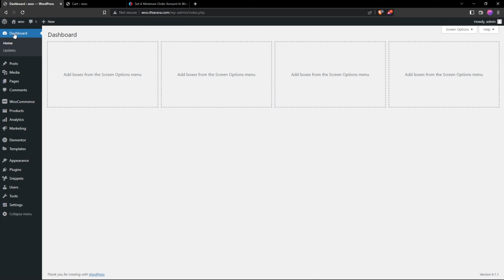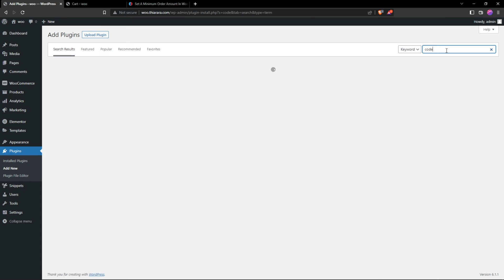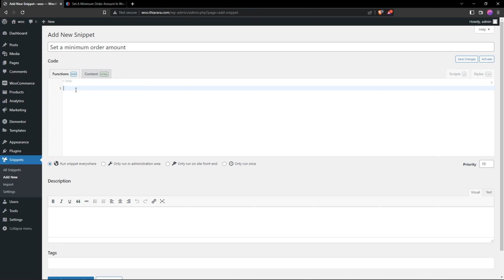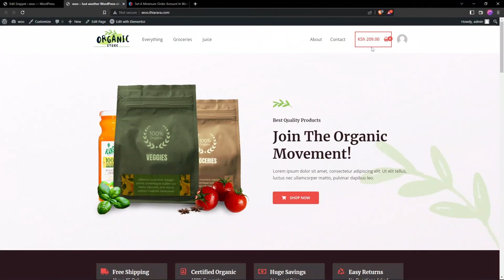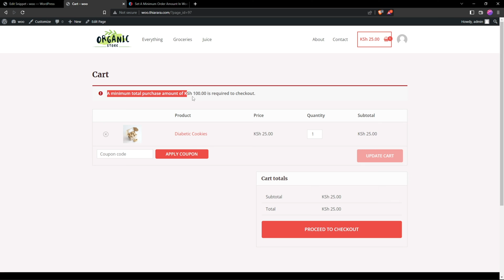Set minimum order amount in WooCommerce – No Plugin used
Learn how to Set a minimum order amount in WooCommerce. Customer will not be able to checkout if minimum amount isn’t reached. No plugin used, just code snippets. To set a minimum order amount you can use woocommerce_check_cart_items action hook.